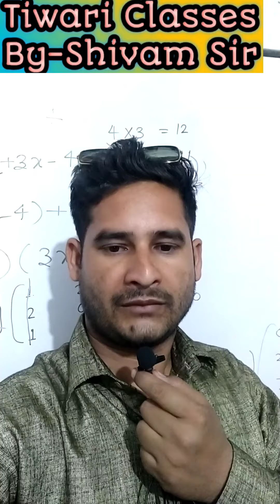information for Sunday Special Live Class(पूछो तो जानें) And New Session By-Shivam Tiwari Sir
ऐसा तरीका आपने आज तक देखा नहीं होगा ।
सीखने का सबसे सरल व सबसे आसान तरीका Shivam Sir
Instragram- Shivamneerajtiwari